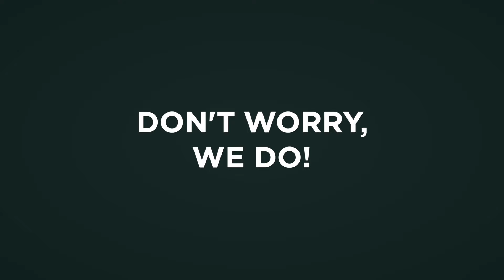Hudson's Grant Writing Service Explained in 6 Seconds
Discover Grants helps you secure vital funding for your business

There are thousands of grant funding opportunities available for businesses throughout the UK. The best part? You don’t have to pay them back!

Securing a business grant for your business can give you a boost. Whether it goes towards new equipment or towards a community objective – they can help your business grow.

Need help with your grant writing?

You may have already tried your hand at grant writing and not been successful. Don’t worry! Our Grant Writing Consultants can help.

Our Grant Writing Consultants are experts in just that – grant writing. They can help you win your next business grant, whether it’s a Covid recovery grant, start-up grants or grants for charities.

Our Grant Writing Consultants have over 60 years of experience and have successfully secured over £300 million for our clients across the globe. They have worked with an array of different clients in a variety of business sectors from research and development to local council grants.

You can then decide if this is something you want to go ahead with.

It doesn’t matter if you’re a micro, SME, or large business – we can help optimise your grant writing. Perhaps you’ve found the perfect grant but don’t have the time or resources to write a response in house. Our Grant Writing Consultants can write the response for you, letting you focus on running your business. You can have peace of mind knowing that your grant application is in safe hands.

Speak to a Grant Writing Consultant: 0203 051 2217

Searching endlessly?

Searching for the right funding opportunity for your business can take hours out of your day. There are hundreds of websites posting grants across the UK from local communities to private businesses. You already have enough on your plate running a business to trawl through them all on the off chance you find one appropriate for you.

Luckily for you, we have a solution.

Discover Grants

Our Grant Tracker hosts all live grant funding opportunities from over 1,500 data points. Each one is manually tracked which can help you find the perfect opportunity for your business. The search results can be filtered by sector, location and value – streamlining the process. And, more importantly, saving you time.

All you have to do to have access to all the UK grants in one place is sign up to our platform. The best thing about that is it’s FREE!

There’s no denying that as they often don’t need to be repaid, they’re highly competitive. You want to make sure that your grant application stands out from your competitors. We can help you achieve this.

So, if you’re looking for a grant or need help with an application – Discover Grants can help.